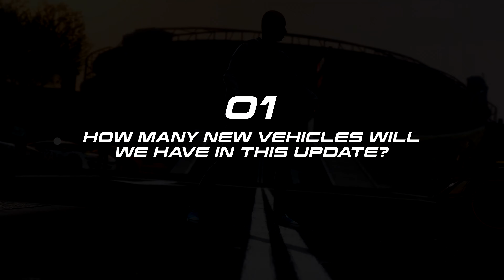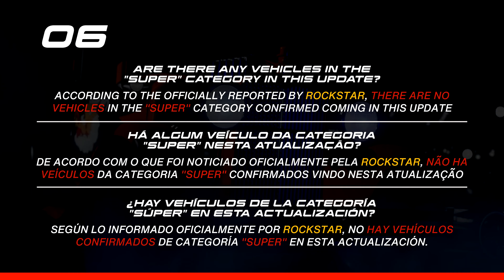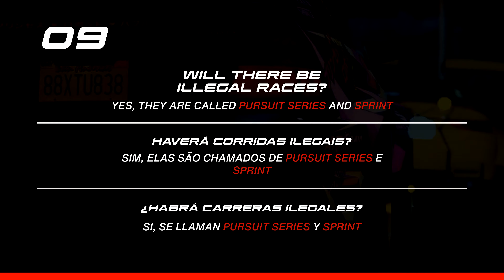GTAO Los Santos Tuners: 10 Important Facts About What We Will Receive Tomorrow